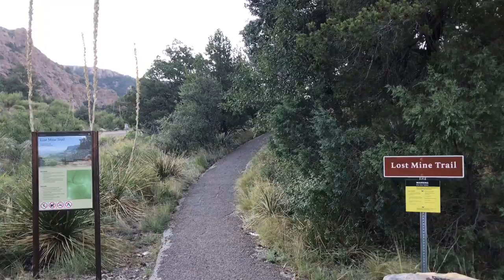Lost Mine Trail in Big Bend National Park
This is a great hike in the Chisos Mountains in Big Bend National Park.  It's an elevation gain of about 1300 and hike is 4.8 miles round trip.